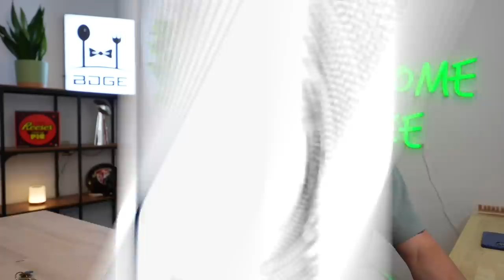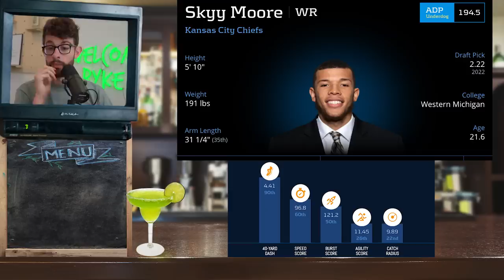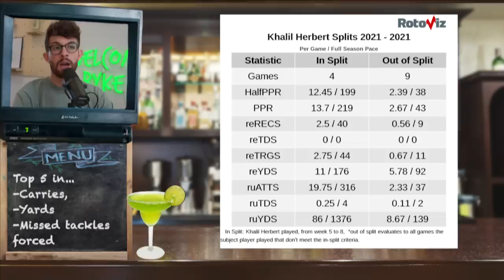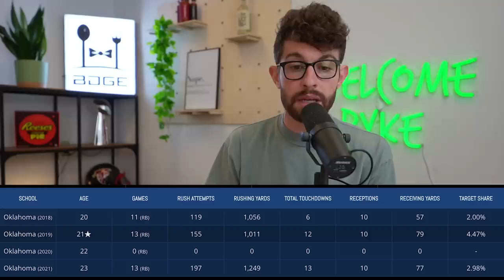6 Players to Draft Your Idiot Leaguemates Have Never Heard Of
5 Must Draft Players Your Idiot Leaguemates Have Never Heard Of

this video is about (bdge,nick ercolano,2022 fantasy football,fantasy football 2022,fantasypros,fantasy flock,fantasy footballers,fantasy football advice,bdge fantasy football,2022 fantasy football rankings,2022 fantasy football mock draft,2022 fantasy football sleepers,2022 best fantasy football values,2022 must draft fantasy football players,2022 breakout fantasy running backs,2022 breakout fantasy wide receivers,2022 fantasy quarterback rankings,2022 fantasy draft targets)